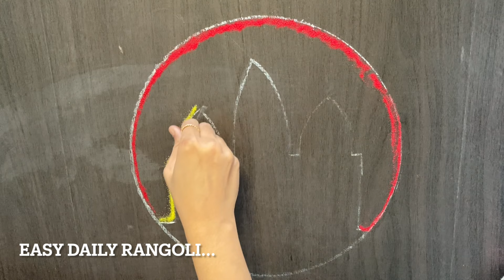Ram Navami Rangoli | रामनवमी रांगोळी | Ram Navami Special Rangoli 2024 | Ram Navmi Rangoli